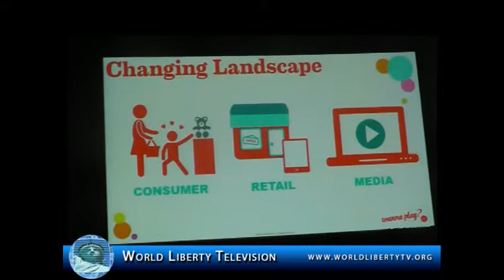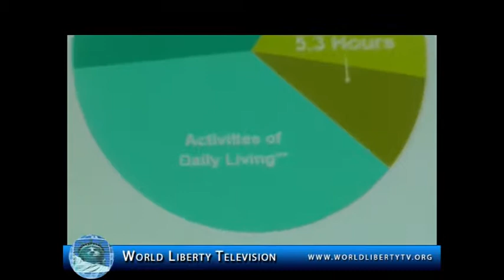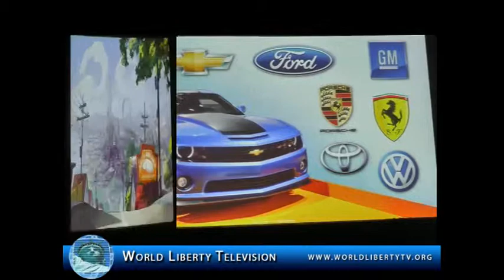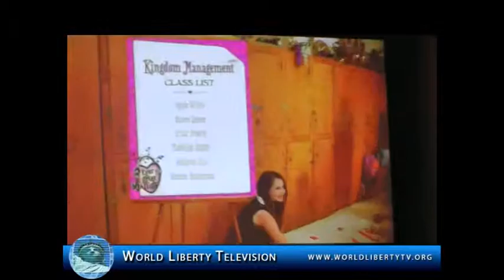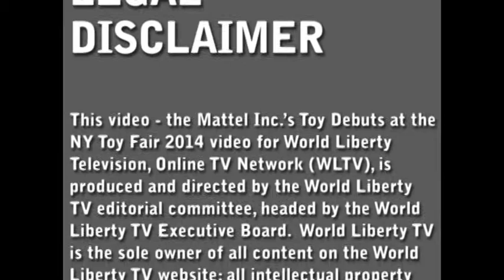Mattel Inc 's Toy Debuts at the NY Toy Fair 2014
Mattel, Inc. is an American toy manufacturing company founded in 1945 with headquarters in El Segundo, California. In 2010, it ranked #387 on the Fortune 500. The products and brands it produces include Fisher-Price, Barbie dolls, Monster High dolls, Hot Wheels and Matchbox toys, Masters of the Universe, American Girl dolls, board games, WWE Toys, and early-1980s video game systems.